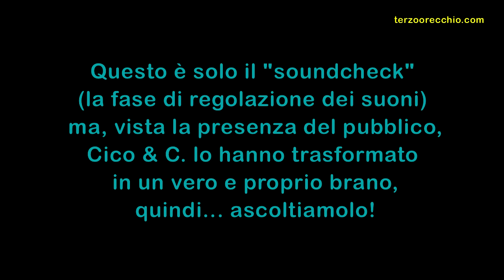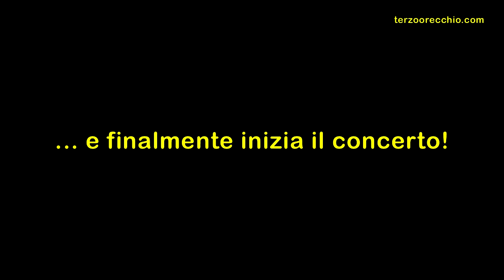B.B.CiCO"Z & MaMaAFR!KA: Live "6D" integrale @ Neviano [3D Bi-Binaural Audio]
Indossa la tua miglior cuffia stereo (L a sinistra, R a destra), o ascoltalo pure sul tuo miglior impianto hi-fi stereo: sarai comunque "teletrasportato" in mezzo a questo pimpante concerto di B.B.CiCO"Z & MaMaAFR!KA al Salentown Reggae Festival di Neviano (LE) il 3.8.2013.

Ringraziamo il buon Kubla (Boom Boom Vibration) per l'organizzazione del Festival, l'ineffabile "Pizzetto" per l'ottimo mix di sala ed i simpatici ragazzi del West Service di Bojano (CB).

Jakinta: fisa, voce
Big Mena: chitarra elettrica
Sly: basso, voce
Aut: batteria
Luis War: tastiere
Management: Elisa Calori

• Registrazione Bi-Binaurale "6D":
Franko Russo & Stefano Arciero

• Riprese Video: Marco Bellina

• Foto: Stefano Arciero

• Post-Produzione e montaggio A/V: Franko Russo